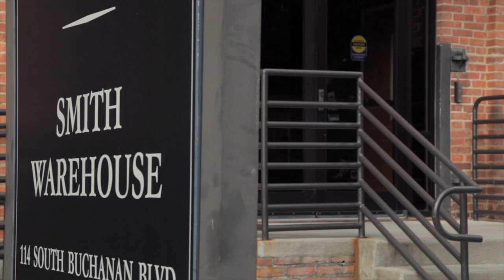Navigating Academic Publishing for BIPOC Scholars | Publishing Humanities Initiative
​ @dukeuniversity Press Editorial Director Gisela Fosado and Senior Executive Editor Ken Wissoker share a discussion especially for BIPOC scholars (graduate students, faculty and postdocs) in the humanities and social sciences. In this online event, Fosado and Wissoker talked publishing with a university press, approaching acquisition editors, and successfully navigating peer review and other key parts of the publication process. Open discussion with attendees about the unique experiences of BIPOC scholars in academic publishing also took place. While this event is focused on the experiences of BIPOC scholars, anyone interested in academic publishing can learn from the collective wisdom presented in this panel.
Moderated by Tsitsi Jaji, Associate Professor of English, Duke University.